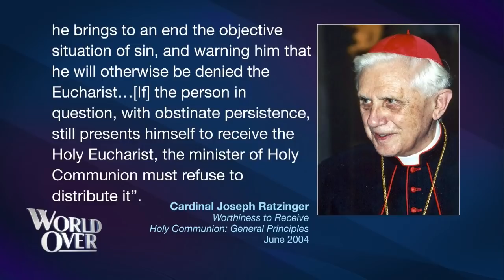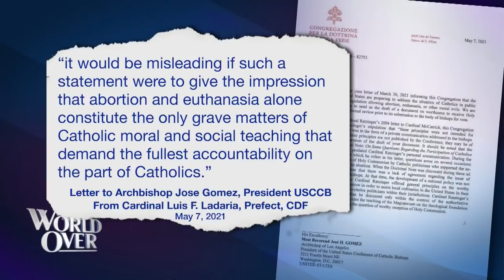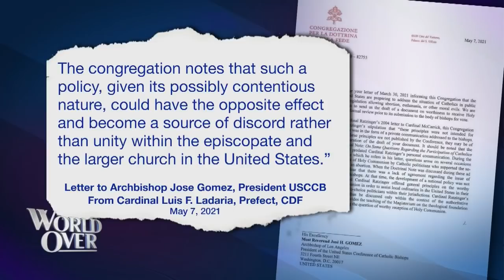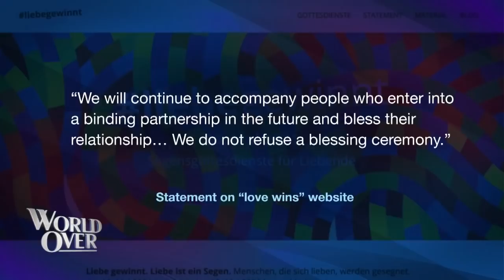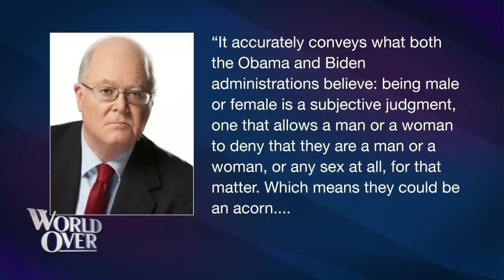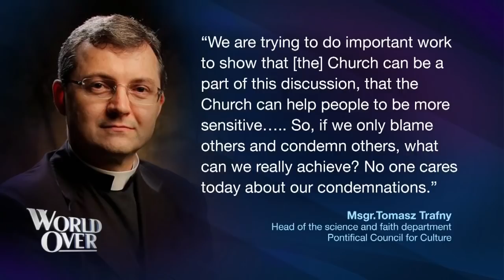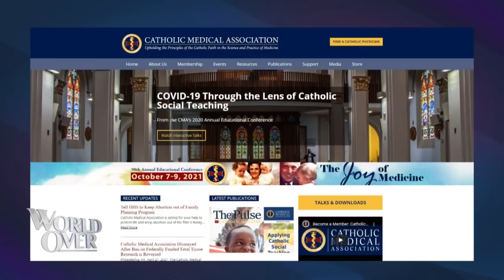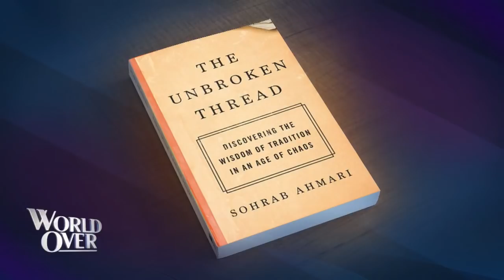World Over - 2021-05-13 - Full Episode with Raymond Arroyo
CARDINAL GERHARD MULLER, former prefect of the Congregation for the Doctrine of the Faith at the Vatican, and GEORGE WEIGEL, theologian and author of Not Forgotten, address the controversy over same-sex blessings in the Catholic Church in Germany, and the Vatican's new letter to the US Bishops regarding the treatment of Holy Communion & pro-abortion Catholic politicians.

MOST REV. ROBERT VASA, bishop of Santa Rosa, CA and interim adviser to The Catholic Medical Association, examines the Biden Administration's redefinition of "sex", and how their new terminology MAY affect Catholic hospitals and health care.

SOHRAB AHMARI, op-ed editor for The New York Post discusses his new book, The Unbroken Thread: Discovering the Wisdom of Tradition in an Age of Chaos.

SAM BROWNBACK, former US Ambassador at Large for International Religious Freedom joins us to comment on the US State Department's newly released 2020 Report on International Religious Freedom.